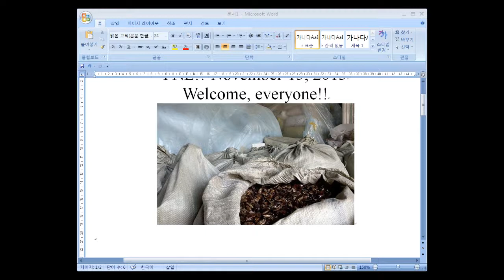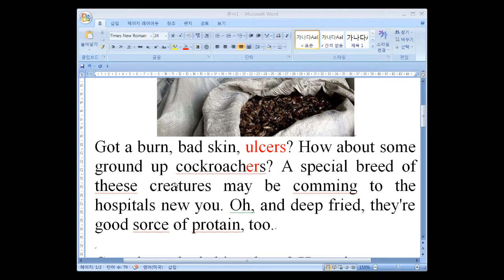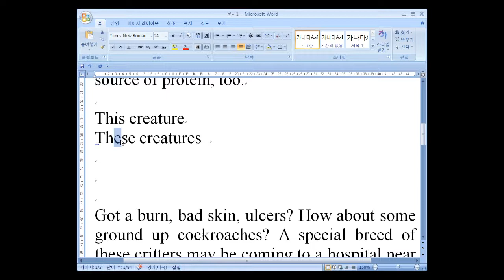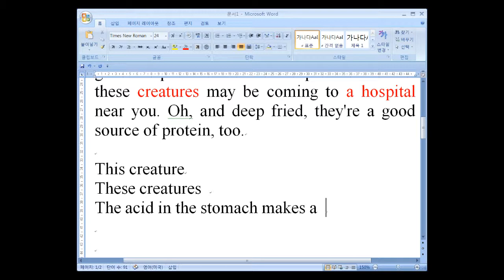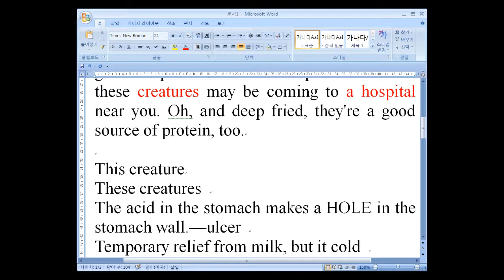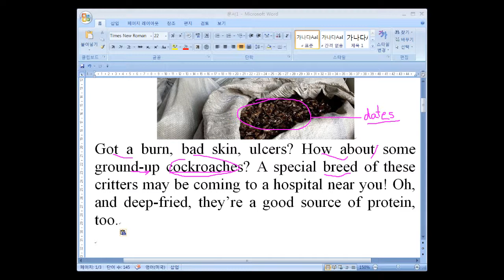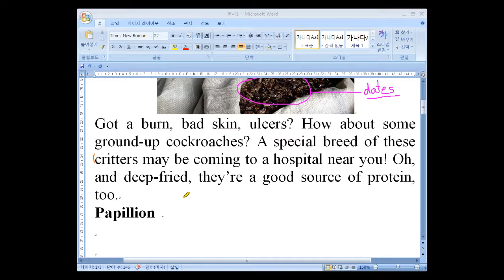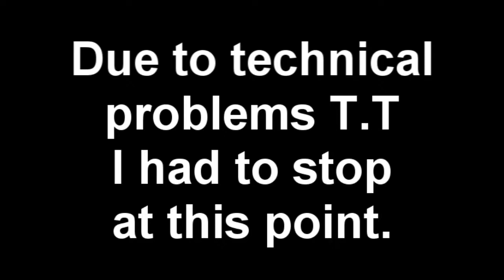FNL November 15, 2013